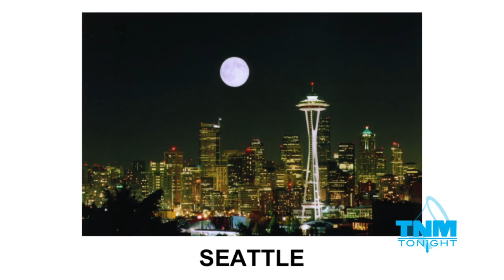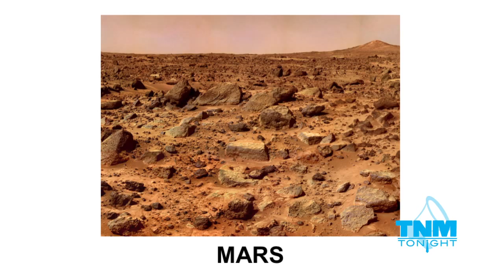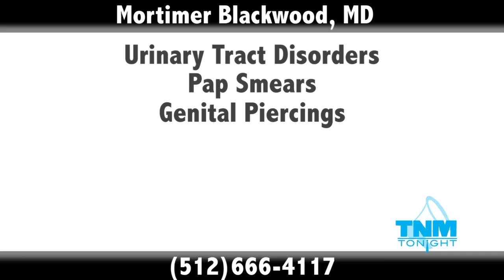TNM Tonight - Ep. 3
TNM Tonight is the wildest late-night experience since that time you drank that potion you bought from that old wizard in a cave under the freeway.

Tonight's episode includes comedy by Katie Pengra an interview with local Austin Celebrity Lawyer David Komie (komieandmorrow.com), and musical guest Kay Leotard (kayleotard.bandcamp.com).

TNM Tonight Ep. 3 was filmed on May 4th, 2013 in front of a live studio audience at The New Movement in Austin, TX. It's hosted by Austin-based comedian Devon Tincknell.

HEY! If you don't, you won't be instantly alerted when we make new comedy.
FAN us on FACEBOOK!
Hey! We're expanding our theater in New Orleans! If you'd like to support something  awesome in the comedy universe, you can donate to our Kickstarter here: